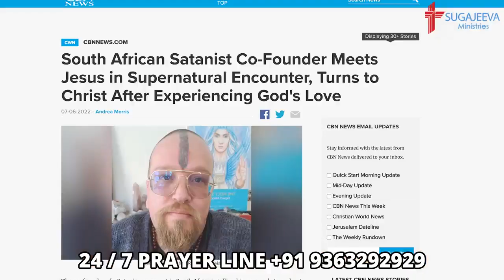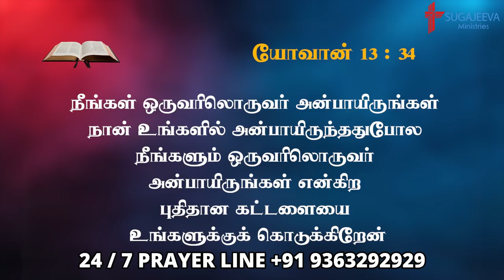மனம் மாறிய சாத்தான் சபை நிர்வாகி | V.G.Selvaraj | SUGAJEEVA MINISTRIES | SUGAJEEVA TV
CARDINAL. REV. DR. VG. SELVARAJ

SUGAJEEVA MINISTRIES | SUGAJEEVA TV